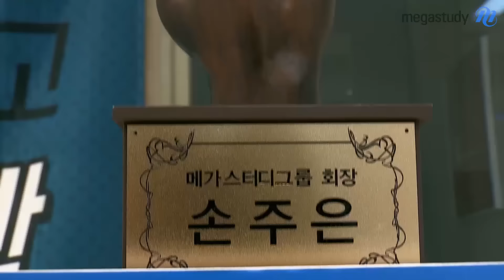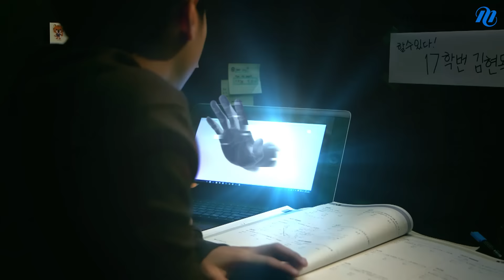[메가스터디] 2017 수능 응원 프로젝트 "합격손잡고 수능 대박"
2017 수능 D- 30, 더 가까이에서 수험생을 응원하기 위해 메가스터디가 준비한 이벤트! 인강의 전설 ‘손사탐’이 ‘합격손’이 되었다고? 합격손 만지고 대입 합격의 기운을 잡아라! - 합격불변의 법칙 메가스터디